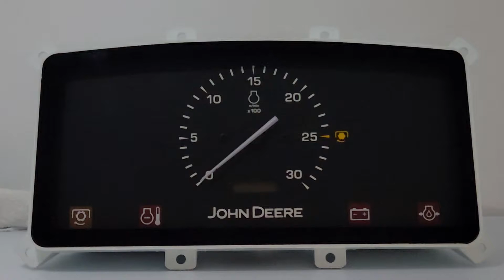2008-2021 JOHN DEERE 3032E 3038E NEW INSTRUMENT CLUSTER FOR SALE LVA14586